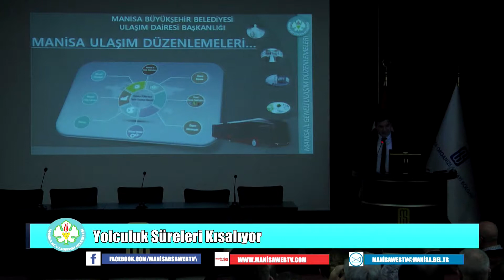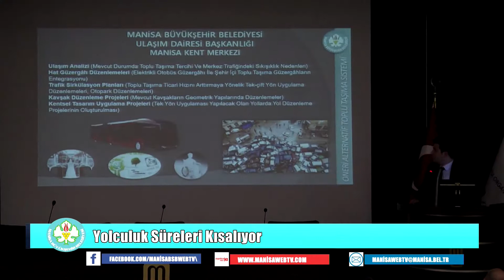Ana Haber (25.01.2019)